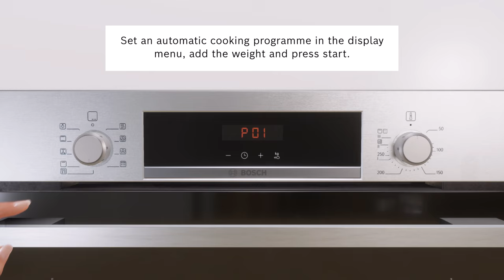Bosch Oven Features - Auto Pilot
With Auto Pilot you can cook your meal to perfection. After placing the dish in the product, set the appropriate automatic program in the display menu. Just add the weight of the dish and press “Start”. Auto Pilot then takes over and determines the cooking mode, temperature and cooking duration. It even switches off the program towards the end of the cooking time. As some dishes with the Auto Pilot require the use of ovenware with a lid, the interior walls also stay clean. Cooking couldn’t be simpler.